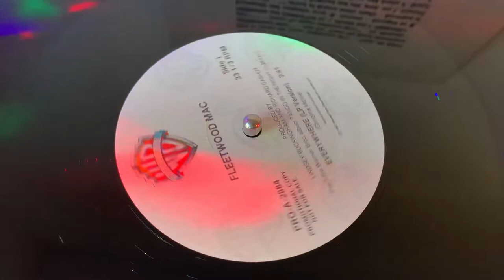FLEETWOOD MAC ” Everywhere ” LP VERSION 3 41